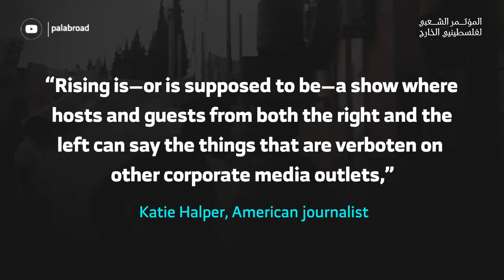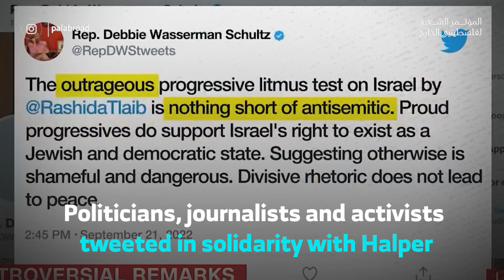Katie Halper an American journalist dismissed for her solidarity with Palestine